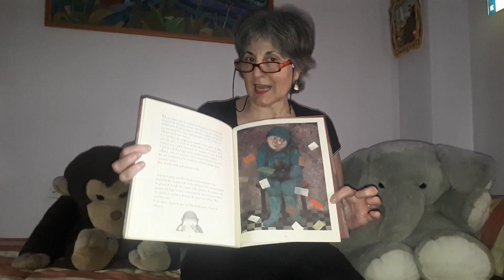El Señor Todo Azul. Asociación Cultural Gandalf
A tapar la red. 31 Día Infantil y Juvenil de Vallecas. 6 de junio de 2020
El Señor Todo Azul. Cuentacuentos. Es un cuento que nos cuenta el equipo de la Asociación Cultural Gandalf